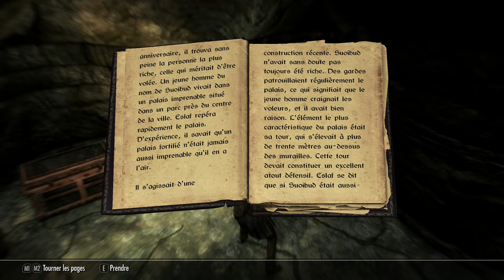Skyrim | Le temple des chutes tourmentées. | Let's play Fr #3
Bienvenu sur Skyrim - Special Edition, et si j'esayer de finir le jeu, juste pour voir.